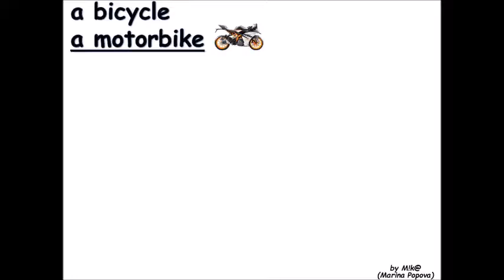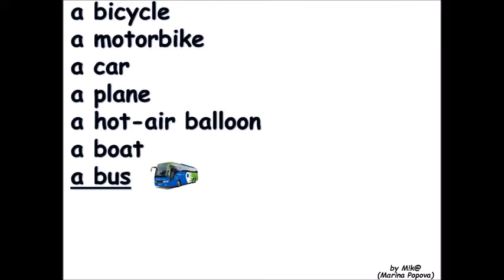Ways of trevelling